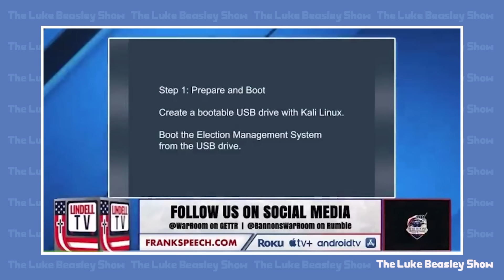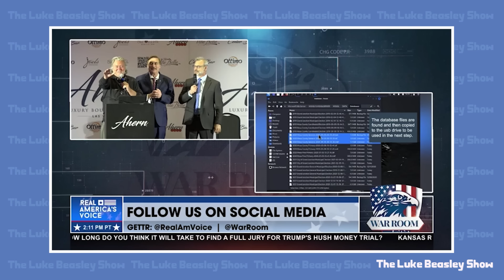OH NO: He did it AGAIN!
Mike Lindell held yet another event where he promised to bring forward non-existent evidence of his election conspiracy theories.